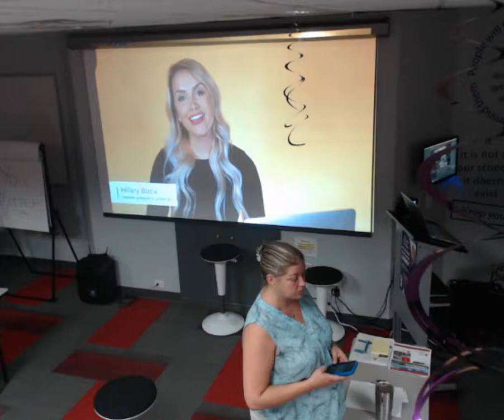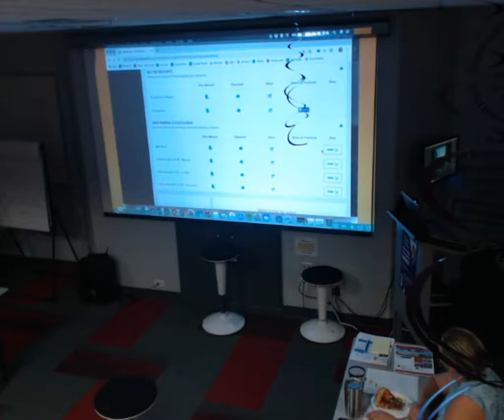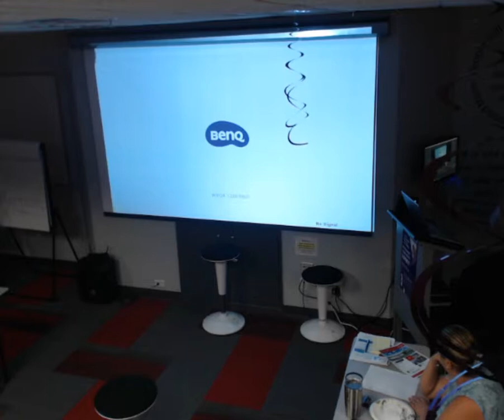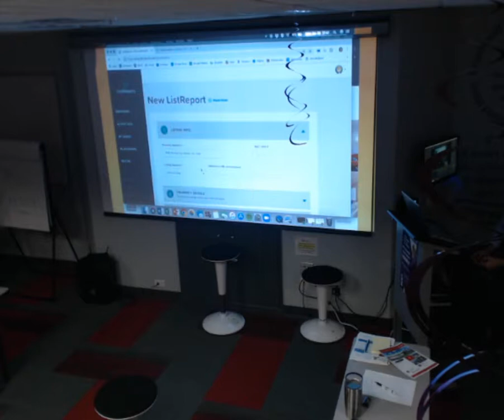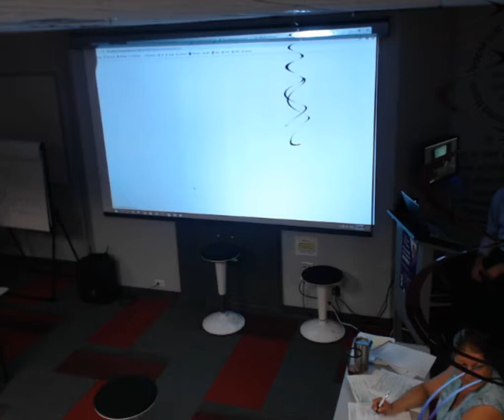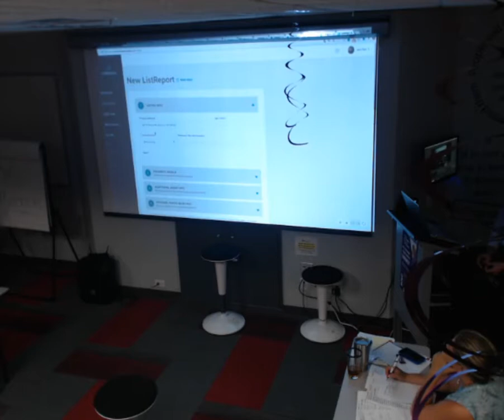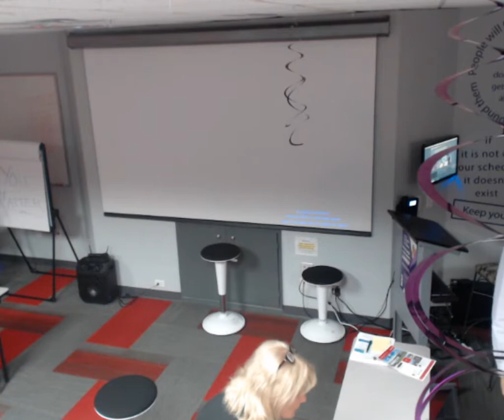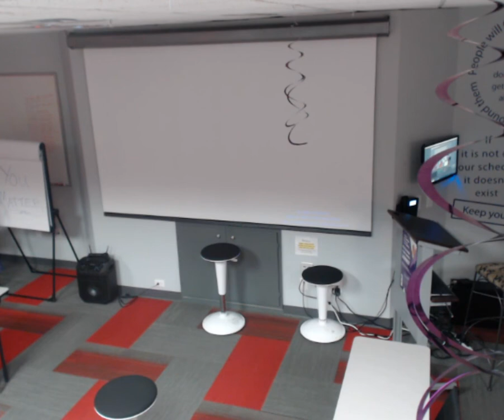List reports with Bank of England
Learn how to use List Reports with Jeff Cheatham from Bank Of England